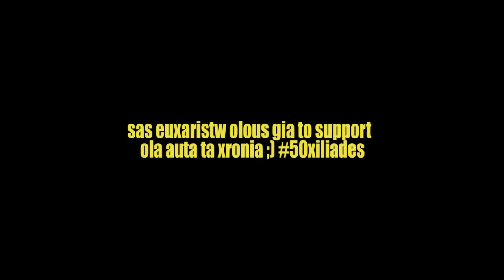50 ΧΙΛΙΑΔΕΣ 🤘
καντε retweet αυτο το tweet με

spaskin oleksandr
4064 limassol cy